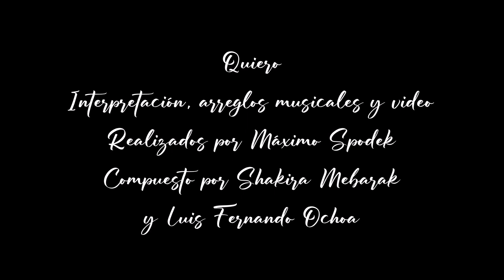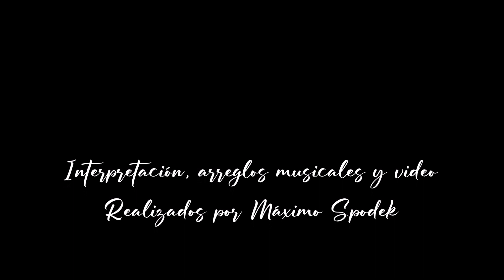Máximo Spodek, Quiero, Baladas y Melodías de amor, Piano e Instrumental, Shakira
Interpretación, arreglos musicales y video realizados por Máximo Spodek
Compuesto por Shakira Mebarak y Luis Fernando Ochoa